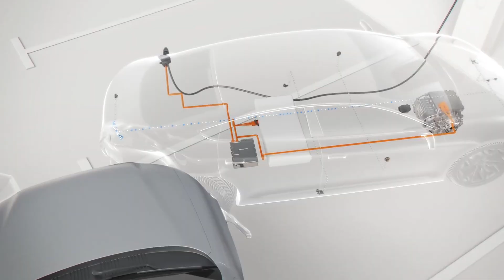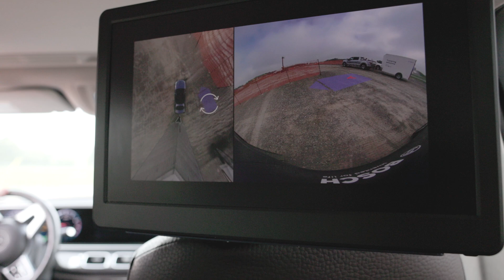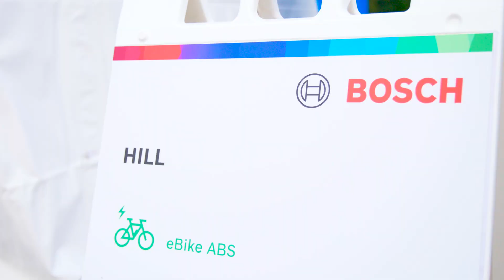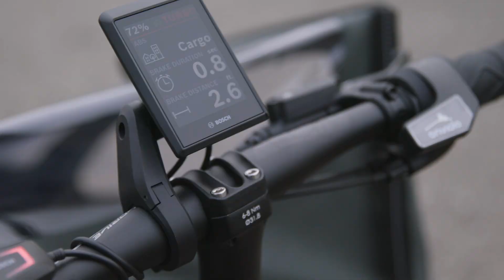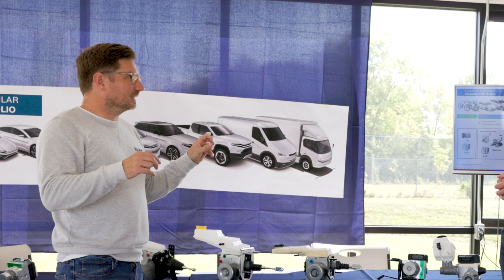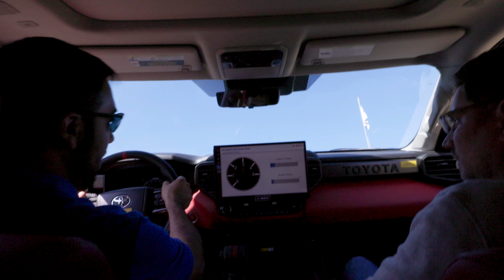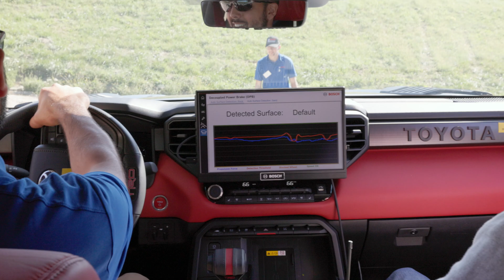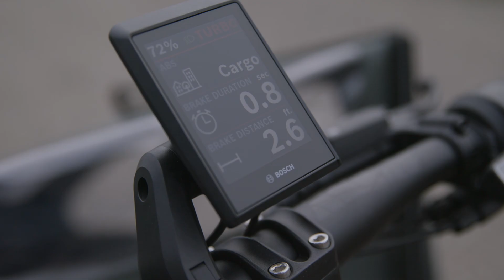Is car technology driving the way for ebikes?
We were recently invited to a mobility experience hosted by Bosch at their Flat Rock proving grounds. Bosch has been at the forefront of developing advanced safety features for vehicles for a long time now and it was exciting to take a look at some of these features through a lens of broader mobility since I’ve been working on a lot of new and exciting vehicles lately with Bloom. This event was to showcase some of their newest mobility innovations. They had loads of innovations from their antilock braking on their eBikes, vehicle stability control, brake-by-wire systems, and some exciting off-road vehicle technology.

In this video we’re going to be covering all this and how this technology overlaps with electric bicycles. Many technologies are initially developed for automobiles and eventually cross over into the eBike space, so it’s always interesting to predict the future of what we will be seeing in these new bikes.

Partnered with Bosch eBikes Systems

Timecodes:
0:00 Bosch Mobility Experience
0:18 Bloom company update
0:55 Automobile technology crossing over to eBikes
1:45 Bosch technology on automobiles
2:05 Bosch trailering technology
2:30 Bosch anywhere parking trailer technology
3:55 Testing Bosch eBike ABS
7:20 Bosch Brake By Wire
9:15 Bosch safety technology ecosystem
12:05 Bosch Modular Braking for off-road vehicles
13:55 What is the future technology for eBikes and vehicles?